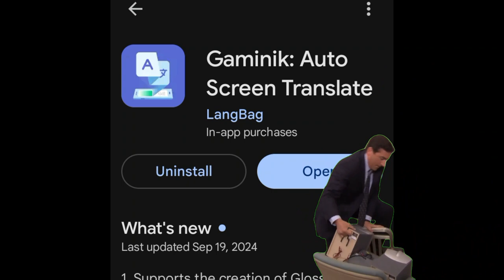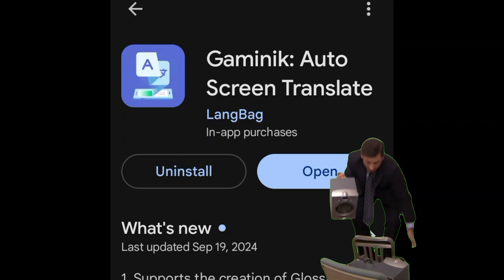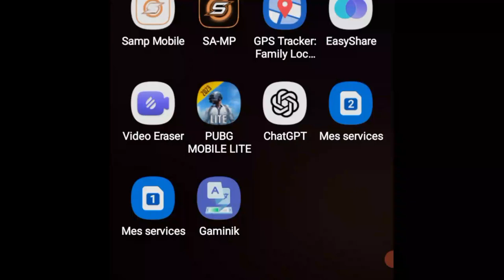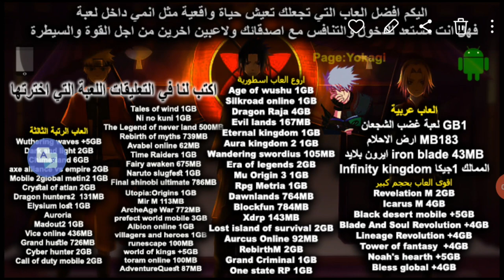افضل تطبيق ترجمة العاب اجنبية للعربية وترجمة برامج وصفحات بسهولة ومجرب Translate Games and apps !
خبر مفرح للجميع تطبيق ترجمة العاب اجنبية الى العربية وترجمة برامج وصفحات بسهولة ومجرب Translate Games and apps !